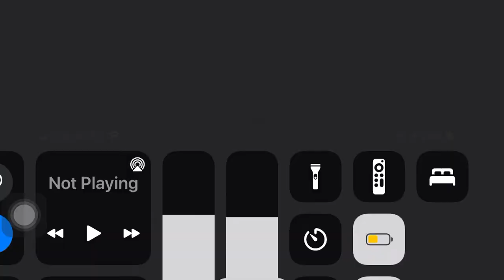THX and 20th Century Fox and Lucasfilm Ltd 2000 High Tone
Taken from Star Wars Episode I: The Phamton Menace 2000 uk 🇬🇧 VHS